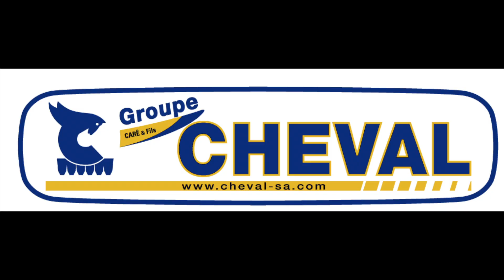Épandage de Fumier 2016 | NEW HOLLAND T7.230 Tier 4B & Dangreville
Bonjour à toutes et à tous, voici une vidéo de l'épandage de fumier avec un des nouveau New Holand T7.230 Tier4Final accompagné de son épandeur Dangreville.
Cette vidéo a été filmée grâce à un appareil photo Canon Eos700D, une GoPro Hero3+ ainsi qu'un drone Parrot Be-bop & sa manette de contrôle Skycontroler.
Nous voudrions remercier Pierre et sa famille pour l'accueil qu'ils nous ont réservés !

Épandage de Fumier 2016 | NEW HOLLAND T7.230 Tier4F & Dangreville